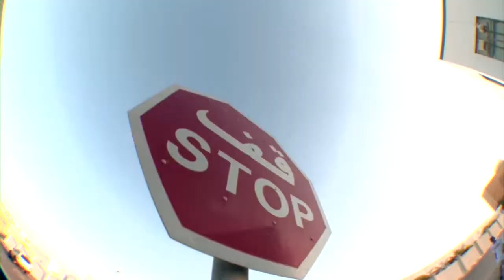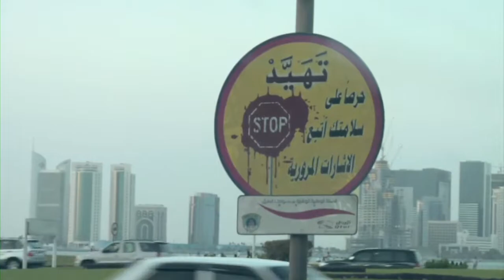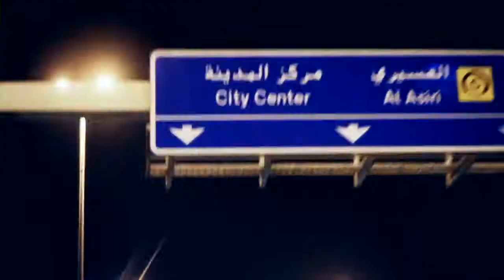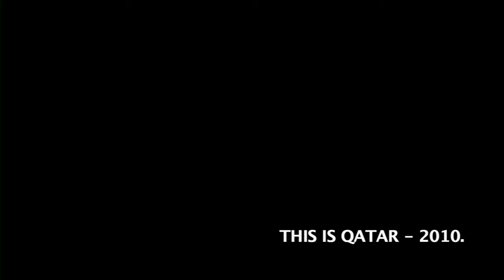Nike sb Spain This is Qatar